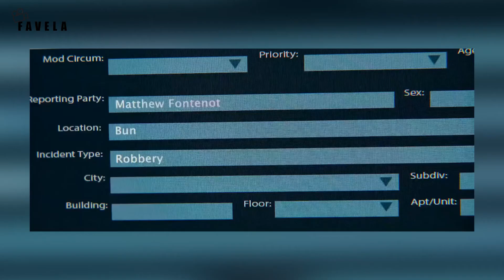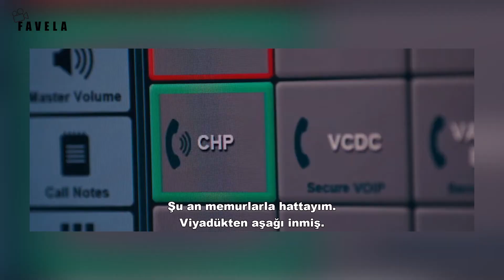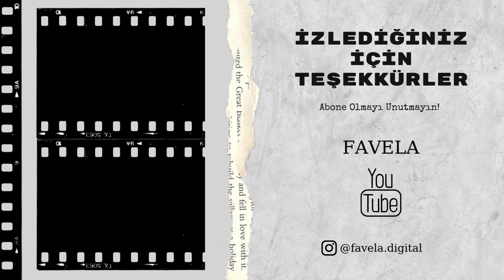SUÇLU Filmi: Yakışmadı Çağlar Ertuğrul! | Özet & İnceleme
Selam, Netflix platformunda yayınlanan yeni Suçlu filmini inceledik. Ne anlattı, eksikleri nelerdi, güzel olan şeyler nelerdi hepsi videoda.

Favela Youtube kanalında en güncel dizi ve filmlerin incelemesini bulabilirsiniz. Exxen, Netflix, Blu TV, PuhuTV, Gain, Disney+, Mubi gibi dijital dizi film platformları hakkında bilgilere ve bu platformlarda çıkan yerli yabancı dizi ve filmlerin incelemelerini izleyebilirsiniz. Bağımsız sinema filmleri ve televizyon dizilerinin incelemelerini de kanalda bulabilirsiniz. Ayrıca, yine sinema ile alakalı podcast sohbetlerimize dahil olabilir ve Geçmişe Yolculuk gibi özel serilerimize formatlarımıza göz atabilirsiniz.

Netflix, Netflix Türkiye, Suçlu, The Guilty, Jake Gyllenhaal, Çağlar Ertuğrul

jake gyllenhaal filmleri,
jake gyllenhaal türkçe,
jake gyllenhaal dance,
jake gyllenhaal tom holland,
jake gyllenhaal ryan reynolds,
jake gyllenhaal interview,
jake gyllenhaal movies,
jake gyllenhaal southpaw,
jake gyllenhaal and ryan reynolds,
jake gyllenhaal and tom holland,
jake gyllenhaal asmr,
jake gyllenhaal award,
jake gyllenhaal and anne hathaway,
jake gyllenhaal aşk sarhoşu,
jake gyllenhaal and heath ledger,
jake gyllenhaal filmleri,
jake gyllenhaal sevgilisi,
jake gyllenhaal taylor swift,
jake gyllenhaal girlfriend
jake gyllenhaal guilty
jake gyllenhaal height
jake gyllenhaal çağlar ertuğrul
jake gyllenhaal suçlu
jake gyllenhaal and taylor swift
jake gyllenhaal amy adams
jake gyllenhaal aşk filmleri
jake gyllenhaal aslen nereli
jake gyllenhaal asker filmi
jake gyllenhaal ablası
çağlar ertuğrul sevgilisi,
çağlar ertuğrul dizileri,
çağlar ertuğrul twitter,
çağlar ertuğrul instagram
çağlar ertuğrul benzeri
çağlar ertuğrul filmleri
çağlar ertuğrul kaç yaşında
çağlar ertuğrul oynadığı diziler
çağlar ertuğrul annesi
çağlar ertuğrul aslen nereli
çağlar ertuğrul ailesi
çağlar ertuğrul annesinin adı
çağlar ertuğrul ablası
çağlar ertuğrul alp navruz
çağlar ertuğrul ayrıldı mı
çağlar ertuğrul onedio,
çağlar ertuğrul burcu özberk,
çağlar ertuğrul öpüşme,
çağlar ertuğrul deniz baysal,
çağlar ertuğrul röportaj,
çağlar ertuğrul dizileri,
çağlar ertuğrul medcezir,
çağlar ertuğrul filmleri,
çağlar ertuğrul komik,
çağlar ertuğrul arda ile omuz omuza,
çağlar ertuğrul afili aşk,
çağlar ertuğrul adriana lima,
çağlar ertuğrul altın kelebek,
çağlar ertuğrul ailesi,
çağlar ertuğrul ağlama
netflix squid game,
netflix korea,
netflix dizi önerileri,
netflix film önerileri,
netflix bedava,
netflix filmleri,
netflix bedava izleme,
netflix dizileri,
netflix türkiye,
netflix aşk 101,
netflix dizileri
netflix filmleri
netflix üyelik
netflix indir
netflix fiyat
netflix party
netflix apk
netflix giriş
netflix anime
netflix abonelik